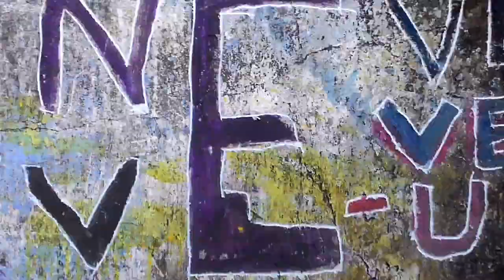Trailer of Teen | Shameem Alik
Upcoming malayalam short film
DIRECTION BY SHAMEEM ALIK (SHAM.ALIK)
PRODUCED BY "J"
CAMERA BY JUNAID
ASSIST. DIRECTOR-AFAL